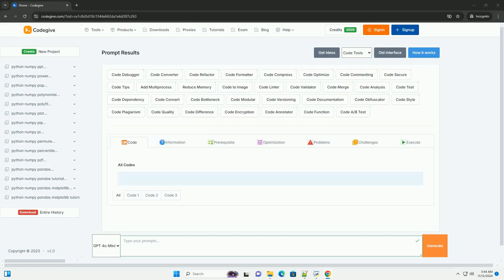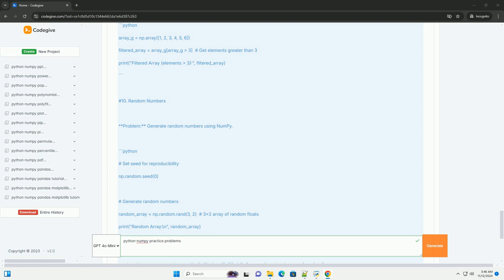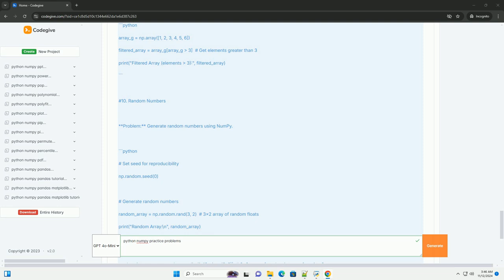python numpy practice problems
**python numpy practice problems: a comprehensive guide**

python numpy is a powerful library essential for numerical computing. mastering numpy through practice problems enhances your data manipulation skills and deepens your understanding of array operations.

engaging with python numpy practice problems allows learners to tackle real-world scenarios, from basic operations like array creation to advanced techniques such as linear algebra and statistical analysis. these problems facilitate hands-on experience, enabling users to apply theoretical concepts in practical situations.

by solving a variety of problems, you will become proficient in array indexing, slicing, and reshaping. additionally, you will learn to perform mathematical computations efficiently, leveraging numpy’s optimized functions to handle large datasets.

whether you're a beginner or an experienced programmer, python numpy practice problems cater to all skill levels. they encourage critical thinking and problem-solving abilities, which are crucial in data science and machine learning fields.

moreover, these practice exercises can significantly improve your coding speed and accuracy, making you a more effective programmer. as you progress, you’ll discover the versatility of numpy in handling multidimensional data and performing complex calculations effortlessly.

in summary, tackling python numpy practice problems is an excellent way to boost your coding skills and gain confidence in numerical computing. embrace these challenges, and you will find yourself well-equipped to excel in data analysis and scientific computing.

start practicing today and unlock the full potential of python numpy!

numpy practice online
numpy practice
numpy practice github
numpy practice question
numpy practice problems

numpy practice online
numpy practice
numpy practice github
numpy practice question
numpy practice problems
numpy practice hackerrank
numpy practice questions for beginners
numpy practice questions leetcode
numpy problems
numpy flatten not working
numpy problems leetcode
numpy 100 problems
numpy squeeze not working
numpy reshape not working
numpy problems for practice
numpy 2.0 problems
numpy not working
numpy python 3.11